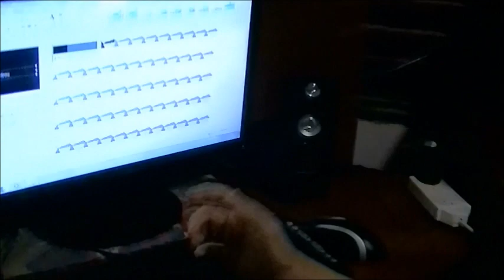Lasagna Italiana Completa.!!! - Ale Bertotto.wmv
Lasagna Italiana Completa.!!! Alejandro Bertotto, espero les guste y saludos a todos los amigos.!